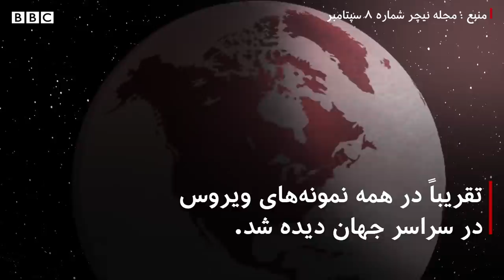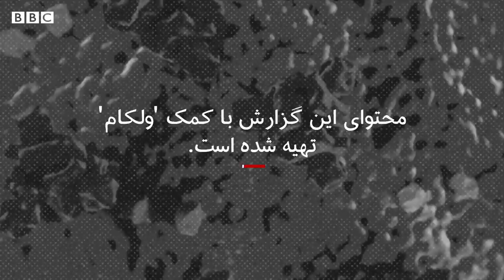جهش ژنتیکی ویروس کرونا،‌ آیا حالا خطرناکتر شده؟